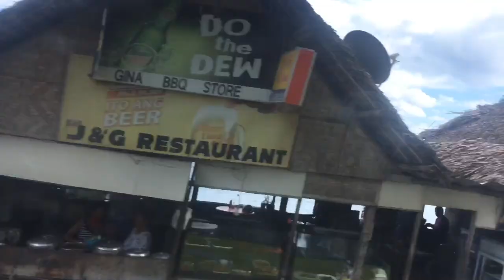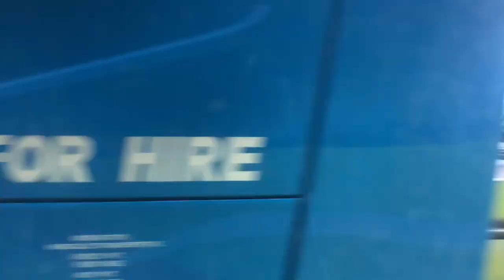Road trip from Cebu city to Tingko, Alcoy Cebu, Philippines🇵🇭